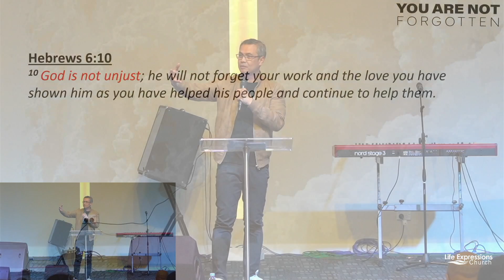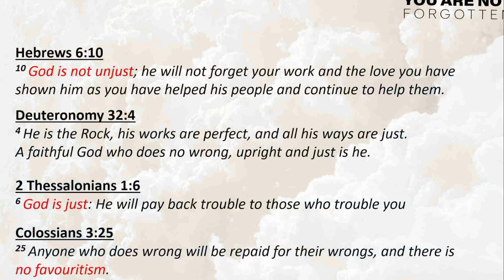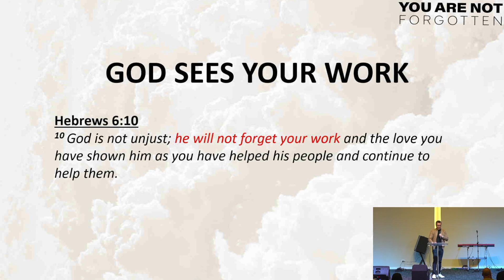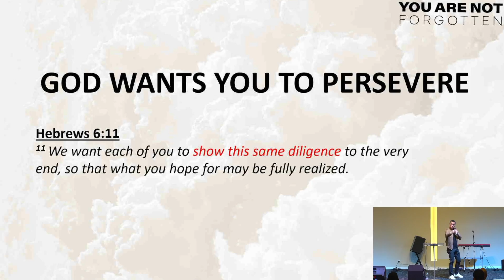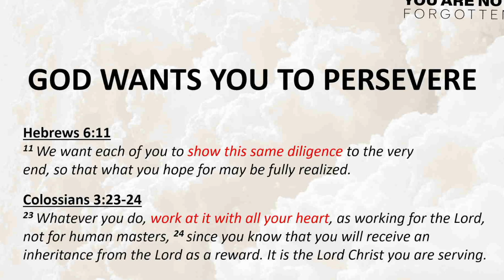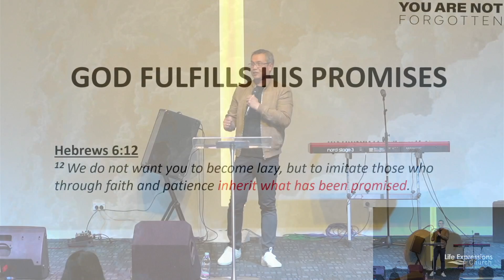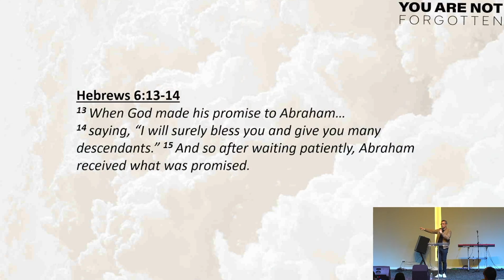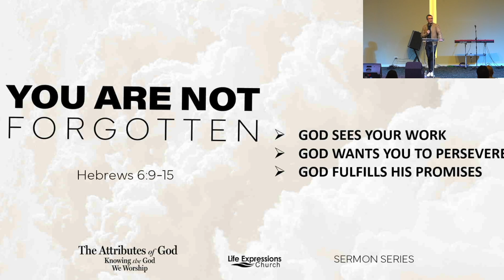You Are Not Forgotten - Ps Jun Dee